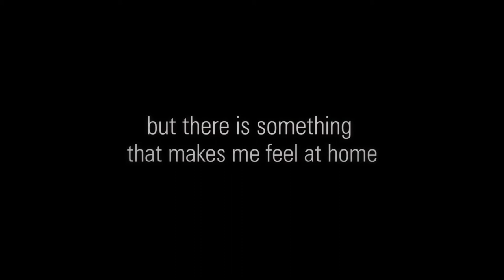Art Bridge Trailer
Un viaggio negli spazi dove le comunità straniere ritrovano gli elementi fondanti della propria cultura attraverso la musica, la danza, la recitazione e il canto. Luoghi che diventano ponti per una reciproca conoscenza attraverso il linguaggio universale dell'arte.